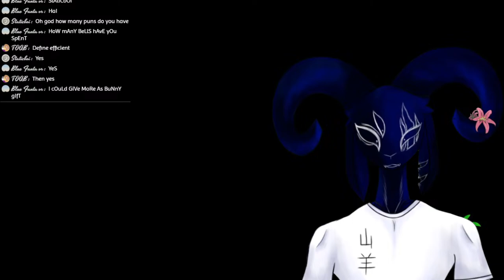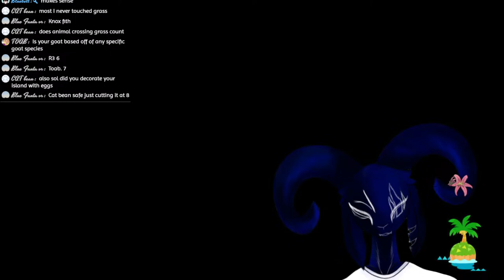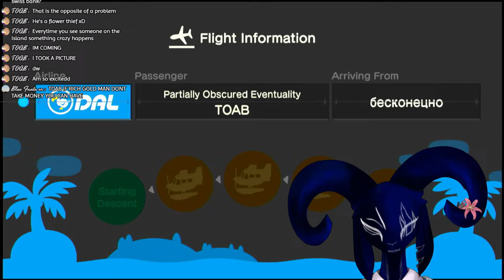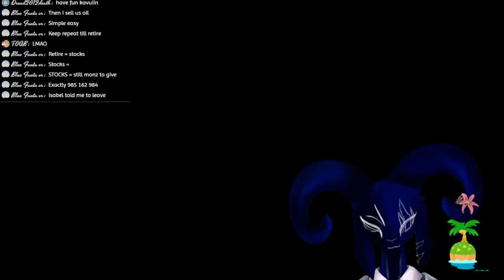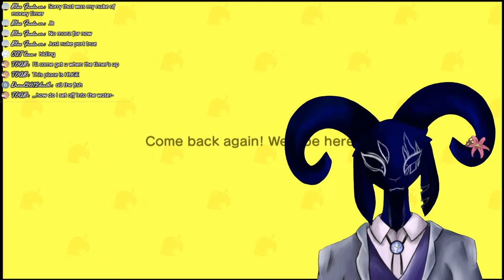【Animal Crossing】 It's Bunny Day!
Welcome to my humble abyss! I am Soleil, your celestial host, or at least that's what I've been telling people. Since your here you might as well rest a while, who knows what may happen during your stay.